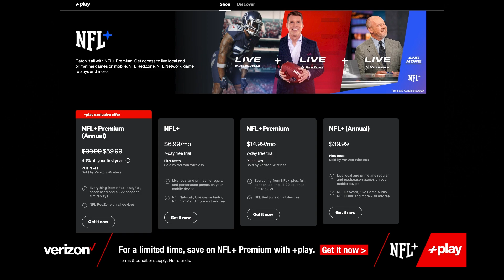Week 5 CFB Betting Preview: Colorado-USC, Florida-Kentucky, Georgia-Auburn bets | SNAPS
T-Bob Hebert is joined by Collin Wilson of the Action Network to discuss the best plays in Week 5 of the college football season. The guys discuss the biggest games of the slate like the matchup between star quarterbacks of USC’s Caleb Williams and Colorado’s Shedeur Sanders, and Georgia traveling to Auburn. Collin also gives you his BEST bet in Florida’s matchup with Kentucky.

Timeline:
00:00 - Introduction
04:30 - USC vs. Colorado
07:50 - Georgia vs. Auburn
10:00 - Kansas vs. Texas
12:10 - LSU vs. Ole Miss
14:35 - Notre Dame vs. Duke
16:50 - Collin’s BEST plays